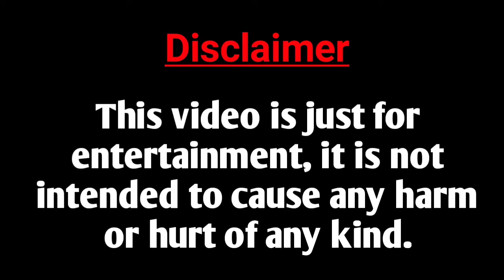Sub ko chalo tap Se bandh Diya | fir sutli bomb lgaya 🤣🤣🤣🤣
Sub ko chalo tap Se bandh Diya | fir sutli bomb lgaya 🤣🤣🤣🤣 | Entertainment ‎@Sumer Rajput

👉🏻Instagram link's👈🏻